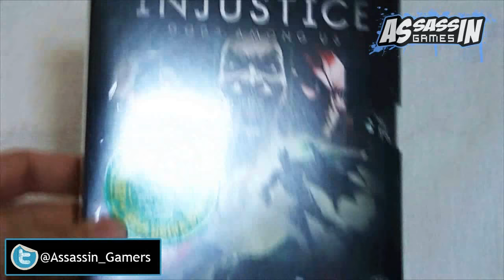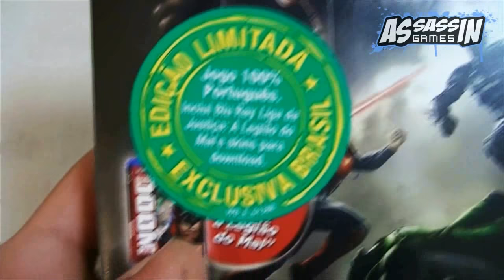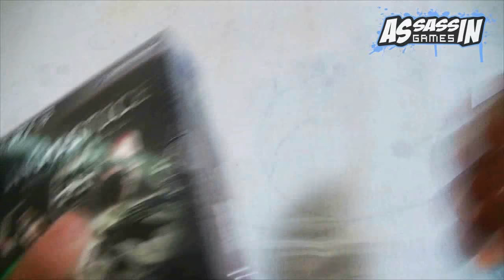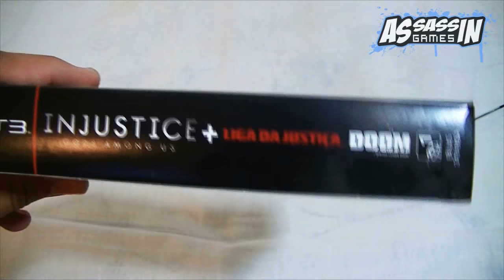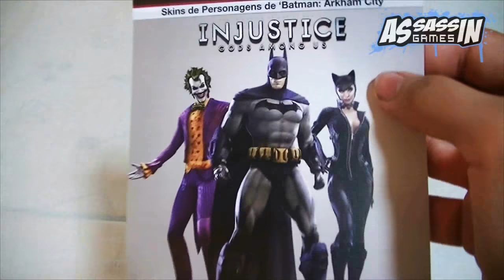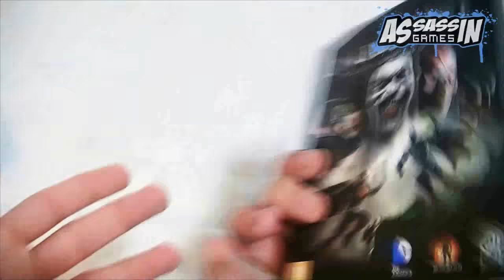Injustice: Gods Among Us Limited Edition - Unboxing + Gameplay #1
Unboxing mais gameplays do game Injustice: Gods Among Us ... espero q gostem, VLW !!!